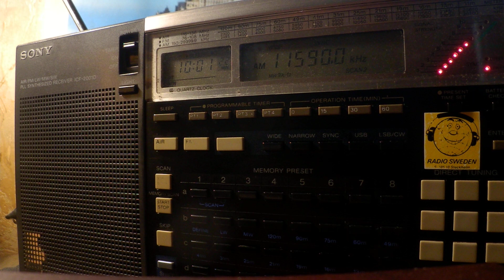20 11 2019 VIRI IRIB Arabic & Iran International TV Farsi 1000 on 11590 Sirjan vs Yerevan